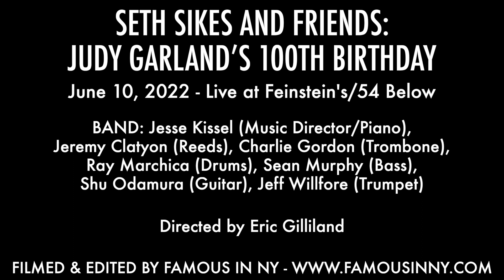Seth Sikes - "What Now My Love" (Judy Garland; Gilbert Bécaud, Pierre Delanoë, Carl Sigman)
SETH SIKES AND FRIENDS: JUDY GARLAND’S 100TH BIRTHDAY

BAND: Jesse Kissel (Music Director/Piano), Jeremy Clatyon (Reeds), Charlie Gordon (Trombone), Ray Marchica (Drums), Sean Murphy (Bass),
Shu Odamura (Guitar), Jeff Willfore (Trumpet)

Orchestrated by Jesse Vargas
Directed by Eric Gilliland